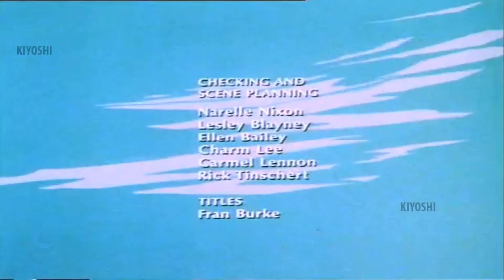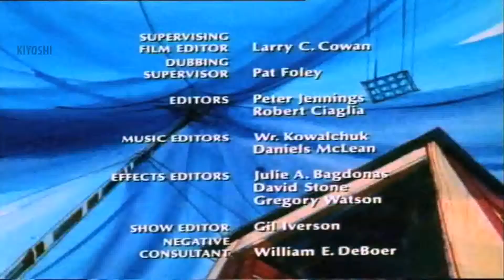Dinky Dog Funny Animated Series | Like It Or Lamp It | Episode 25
Watch Dinky Dog Animated Series full episodes only on KidzKingdom.
The show is about two girls, Sandy Monica  living with their uncle, Dudley . Sandy bought a cute pup named Dinky  who suddenly grew the size of a horse.
Dinky is always making the mess and causing damages at Uncle's house. But Dinky is always forgiven much to uncle's dislike!

Watch the full series of Dinky Dog only on KidzKingdom!